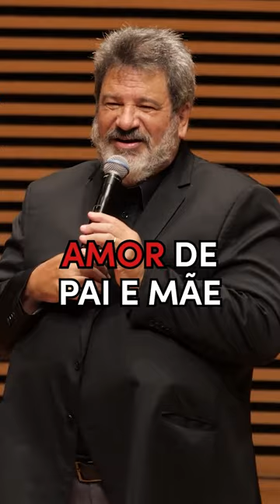Mario Sergio Cortella - Amor de pai e mãe